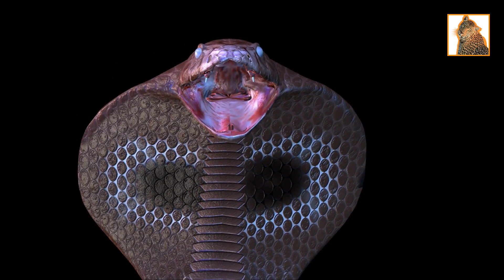💥10 Animales que EVITAN el AGUA: HIDROFOBIA ANIMAL 2024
¡Descubre por qué algunos animales evitan el agua!

Así es, Algunos animales muestran una aversión general y natural al agua, debido a su biología o comportamiento específico. Hoy, EN ANIMALÍSIMO, conocerás esta lista general de animales que a menudo muestran aversión y miedo al agua... PERO... ¿POR QUÉ?

10 Animales que EVITAN el AGUA: HIDROFOBIA ANIMAL 2024

¡Para recibir más CONTENIDO como ESTE!